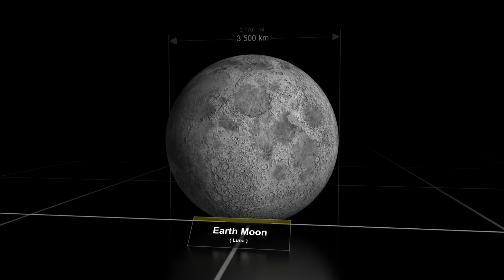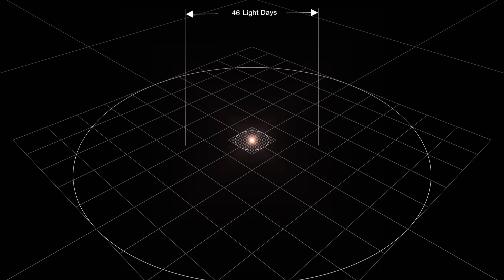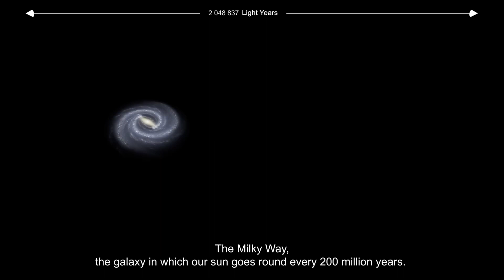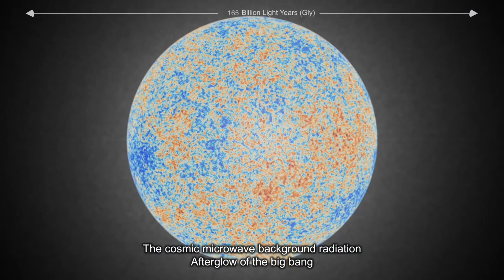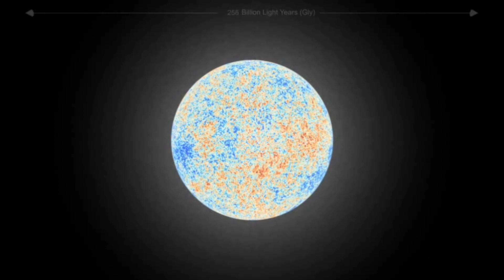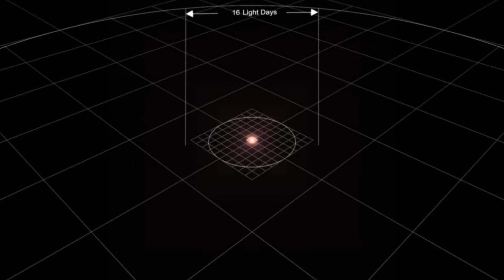के भगवान हुनुहुन्छ ? Does god exist |यदि भगवान हुनुहुन्छ भने कहाँ हुन्छ ? If yes, where |FactExpress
Does God Exist ? So what are the proofs that god exist ?

How big is the Universe compared to Earth The proper distance—the distance as would be measured at a specific time, including the present—between Earth and the edge of the observable universe is 46 billion light-years (14 billion parsecs), making the diameter of the observable universe about 93 billion light-years (28 billion parsecs).

 It has an estimated 350-billion large galaxies (like the Milky way). It houses about 30-billion-trillion stars; that is 30,000,000,000,000,000,000,000 stars! The Earth is about 3.5 million times larger than a human. The Solar System is about 36 billion times larger than Earth

 All the stars, planets and galaxies that can be seen today make up just 4 percent of the universe. The other 96 percent is made of stuff astronomers can't see, detect or even comprehend.

In 2001, Dr. Wendy Freedman determined space to expand at 72 kilometers per second per megaparsec - roughly 3.3 million light years - meaning that for every 3.3 million light years further away from the earth you are, the matter where you are, is moving away from earth 72 kilometers a second faster.

The accelerating expansion of the universe is the observation that the expansion of the universe is such that the velocity at which a distant galaxy is receding from the observer is continuously increasing with time.

 what is beyond the universe The Universe is all of space and time and their contents, including planets, stars, galaxies, and all other forms of matter and energy. The Milky Way galaxy is just one of billion of galaxies in the universe. The universe is a vast expanse of space which contains all of everything in existence. The universe contains all of the galaxies, stars, and planets. The exact size of the universe is unknown. The universe is everything, so it isn't expanding into anything. It's just expanding. All of the galaxies in the universe are moving away from each other, and every region of space is being stretched, but there's no center they're expanding from and no outer edge to expand into anything else.

FactExpress | SarojTimsina | Fact Express | How big is universe | Does god exist ?